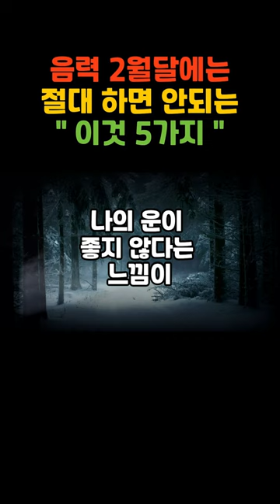음력 2월달에는 절대 "이것" 하지 마세요!큰일납니다!